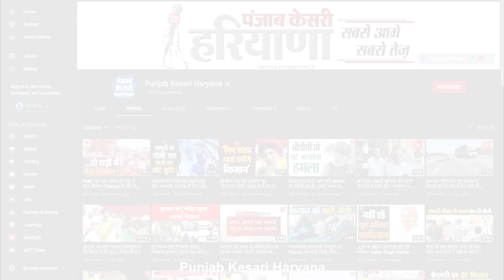ऐलनाबाद में 81.38 प्रतिशत हुआ मतदान, EVM में कैद हुई उम्मीदवारों की किस्मत, 2 को आएगा रिजल्ट